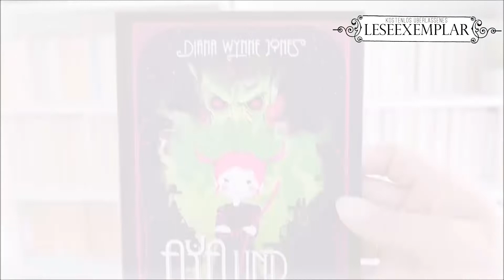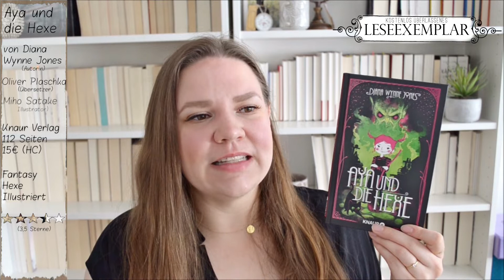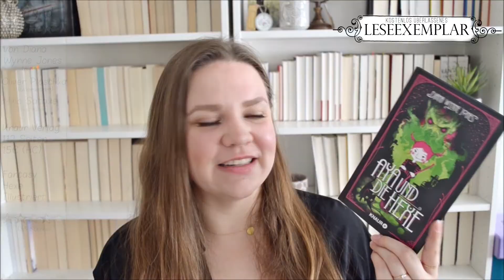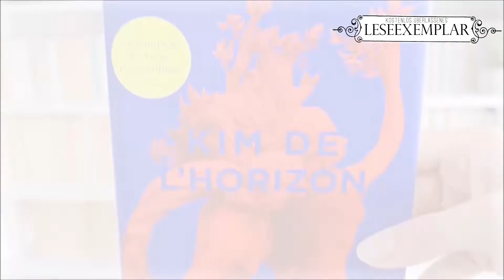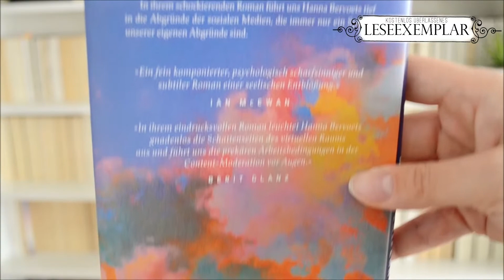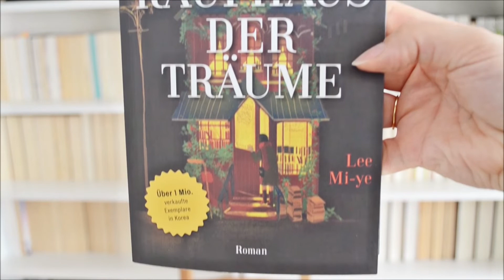Lesemonat JULI 2022 | Eine bunte Mischung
Hallo Zusammen,

auch dieses Mal habe ich euch wieder ein paar Bücher mitgebracht.
Vielleicht ist auch eins für euch dabei.

DIE BÜCHER
0:16 - Aya Und die Hexe**
2:44 - Blutbuch**
5:23 - Dieser Beitrag wurde entfernt**
8:26 - Das Kaufhaus der Träume

Bei  Titeln, die mit  "**" markiert sind, handelt es sich um Rezensionsexemplare.
Das Buch wurde mir kostenlos zur Verfügung gestellt. Was aber keinen Einfluss auf meine Meinung hat.

Gymnopedie No. 3 by Wahneta Meixsell

EQUITMENT:
Kamera: Nikon D5100 SLR-Digitalkamera
Mikro: Rode VideoMic Pro
Programm: Magix Video Deluxe 2014 Plus
Stativ: Cullmann Alpha 2500